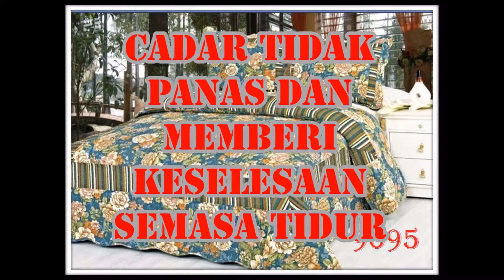Mengapa Perlu Pilih Cadar 3Pc Patchwork dari CadarKuCantik oleh ARMAYAN Enterprise